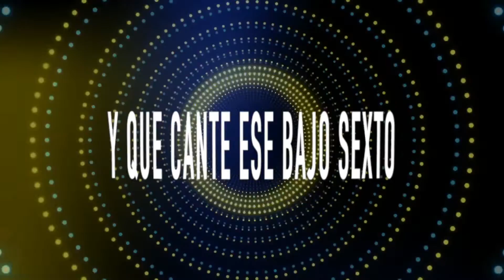Conjunto Zacatecas-Zapateando en Durango [Letra Oficial]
Music video by Conjunto Zacatecas performing "Zapateando en Durango" Letra Oficial. (C) 2021 Discos Goma. Del EP Seguimos Traspasando.